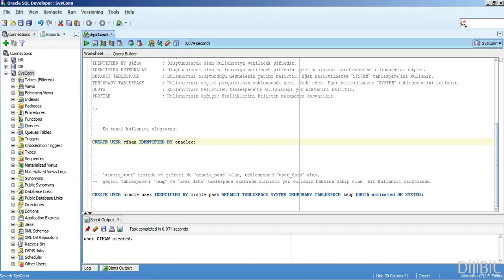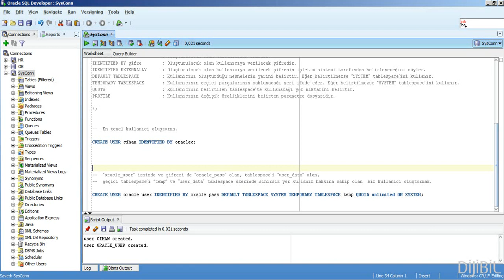1 - Oracle Veritabanı : Kullanıcı Oluşturma